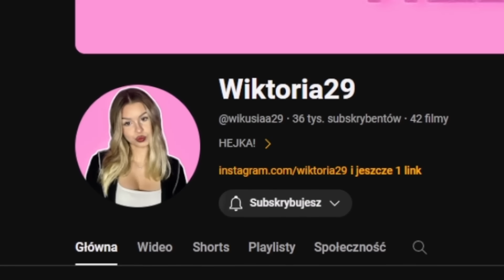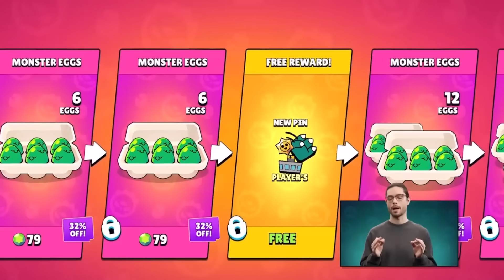JAK SZYBCIEJ ZDOBYĆ DUŻO nowych LEGENDARNYCH JAJEK ZA DARMO w BRAWL STARS?🤑